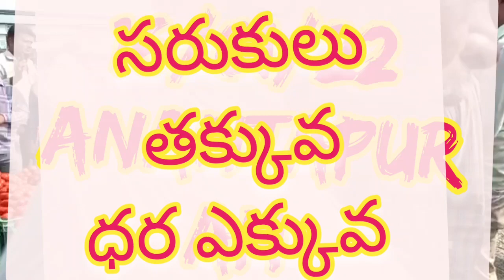!!todayamarket 16/01/22 anantapuram!!sayyad shahataj సరుకులు తక్కువ ధర ఎక్కువ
madanapalli tamoto market yaard tamotoprice today madanapallimarket todayamarket live in madanapalli tamotoprices today in madanapalli madanapallitamotomarketyaard sayyad shahataj madanapalli tamotoprice today how much today tamotoprice madanapalli tamoto rate today